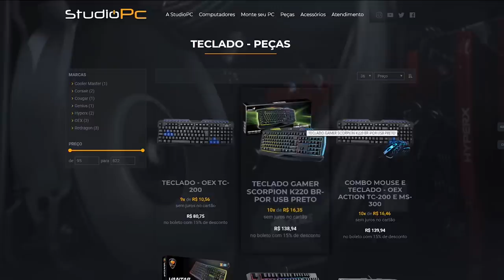NOVO CLÁSSICO DO TJ? IRMÃO DO MÁQUINA MORTIFERA? FAMILIA DODGE - GTA 5 MODS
🎬GangueMercenária!